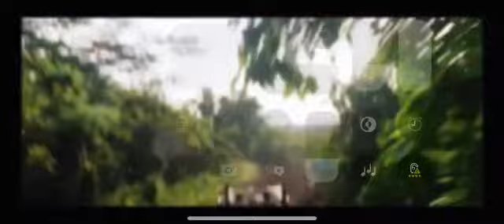The Rundown (2003) - Jeep